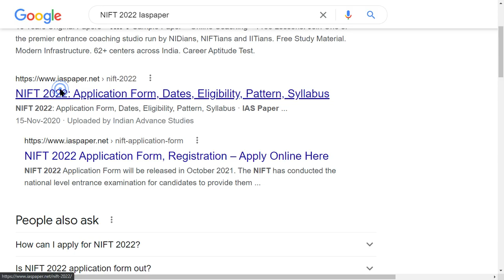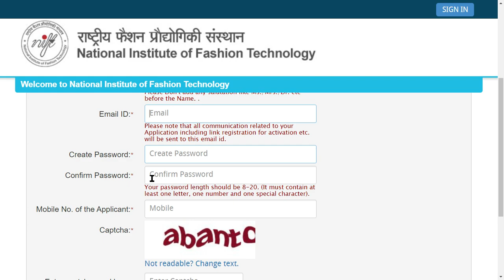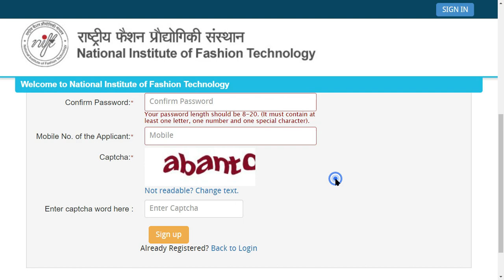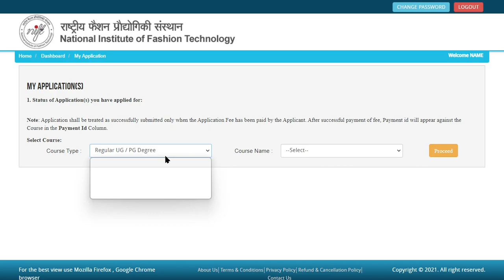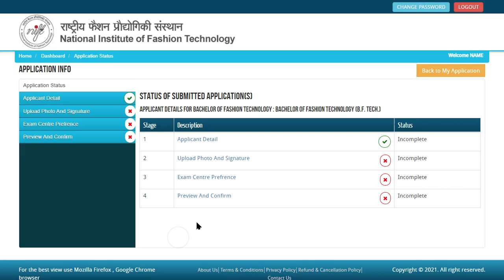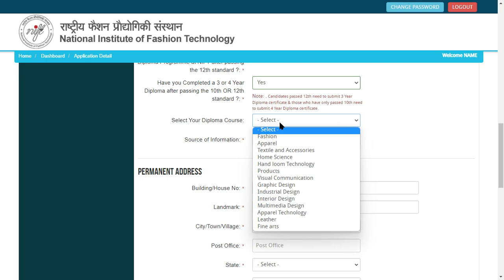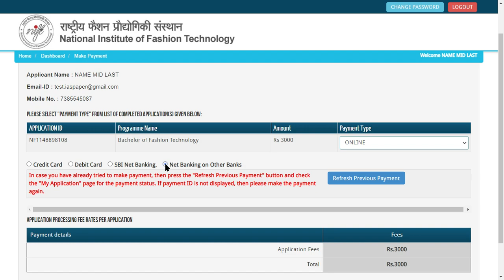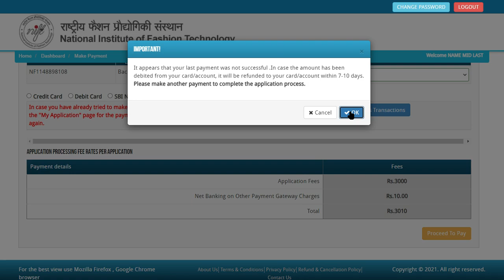NIFT 2022 Application Form (Released) - How to Fill NIFT 2022 Application Form Online Mode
NIFT 2022 Application Form has been released on 3rd December 2021. An admission process which is known as the NIFT 2022 Admission Process is held by the official authorities of the university.